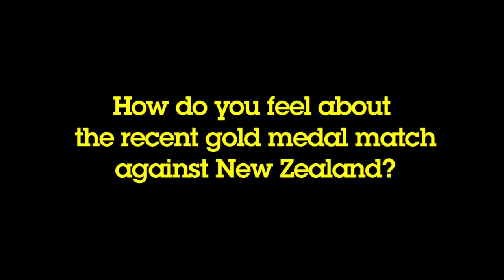ALPHA Magazine: Australian Diamonds interview; Geitz, Steel, Gerrard and Bulley, 2011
From Alpha Magazine's June 2011 iPad issue.